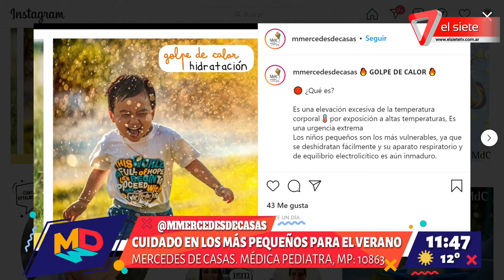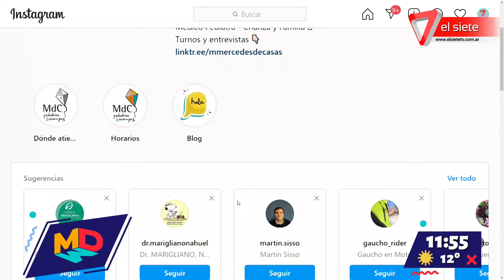Cuidado en los más pequeños para el verano